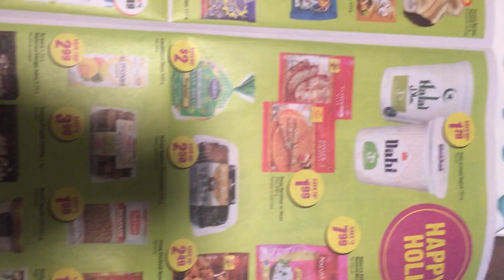Freshco Supermarket Fryer one